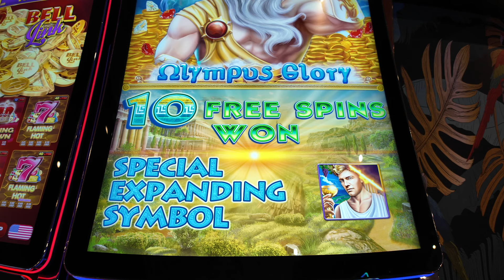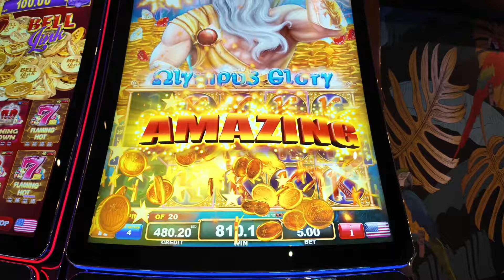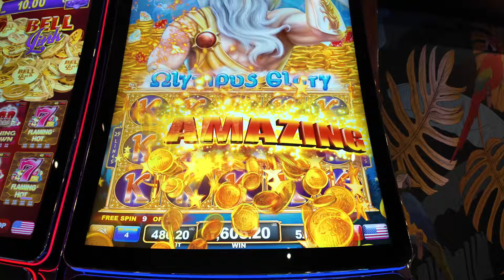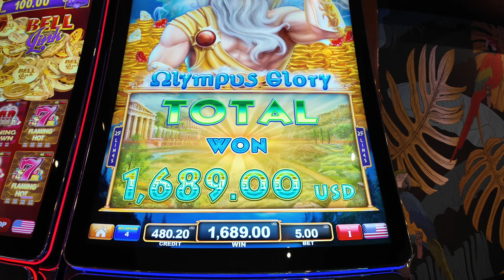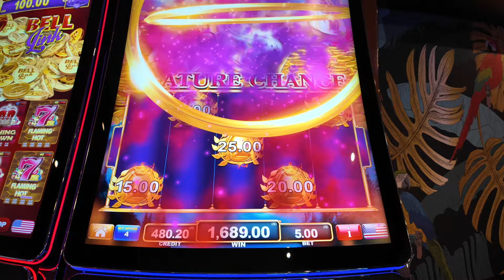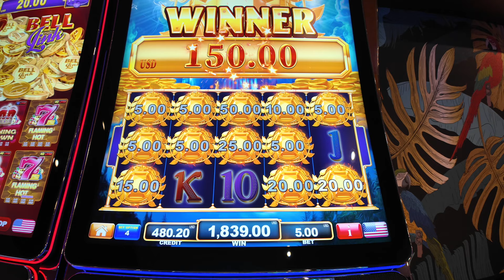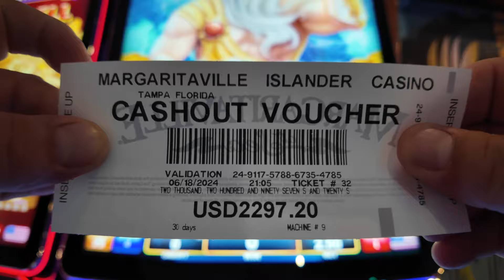I WON BIG at the Casino! Margaritaville Islander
Embarkation Day Bust? I don't think so! Join me in the casino onboard the Newest ship to set sail from the US! The Islander has been amazing so far and not just because of the casino!

Like the Music I use? You can use the same audio without the risk of copyright!